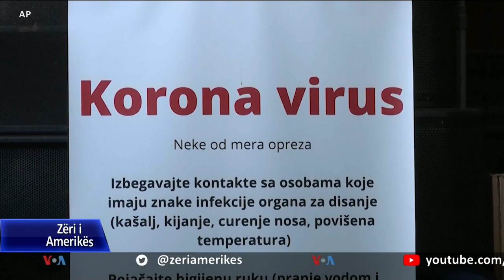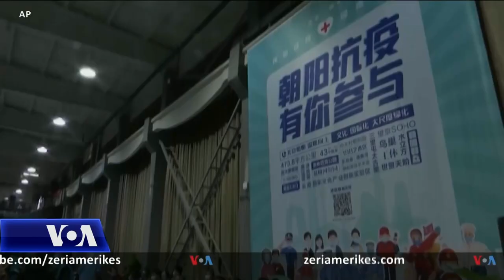Diplomacia kineze përmes vaksinës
Ndërsa Shtetet e Bashkuara dhe vende të tjera perëndimore janë përqëndruar tek nevojat e popullatës së tyre, Kina është zotuar të ndihmojë me afro 500 milionë doza vaksine vende me të ardhura të ulëta ose të mesme. Vëzhguesit e zhvillimeve ndërkombëtare thonë se Kina po e shfrytëzon këtë fushatë për synime strategjike, por për individë që kërkojnë të vaksinohen për të mbrojtur shëndetin dhe për t’u kthyer në normalitet, oferta e Pekinit është e mirëpritur.